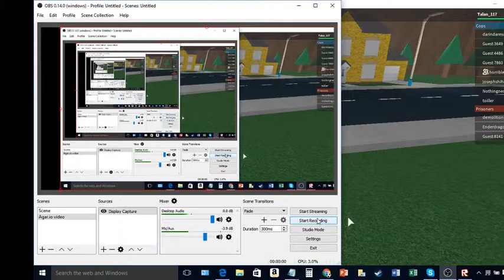Roblox Redwood Prision!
We play Roblox has Prisoners enjoy! In Redwood Prision.